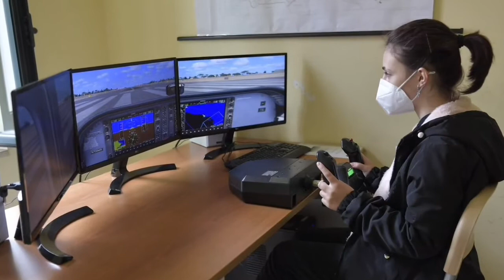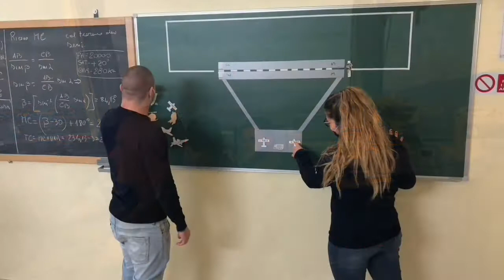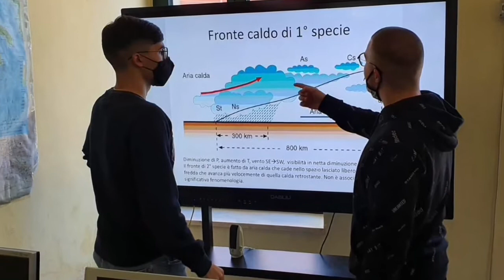INDIRIZZO TECNICO AERONAUTICO CONDUZIONE MEZZO AEREO